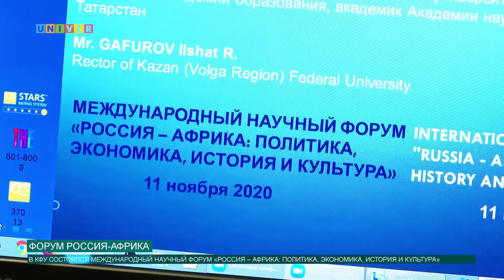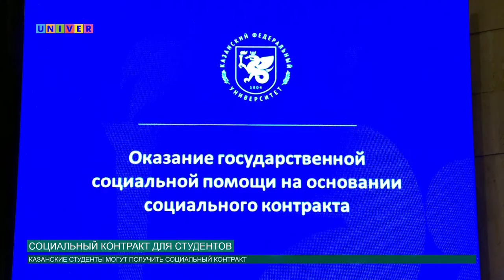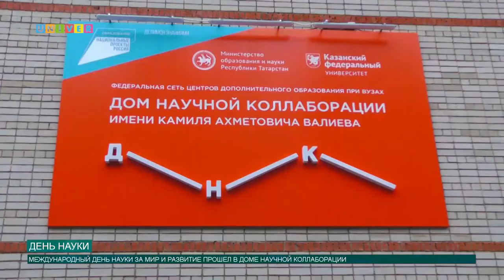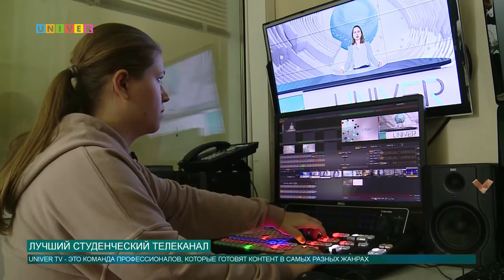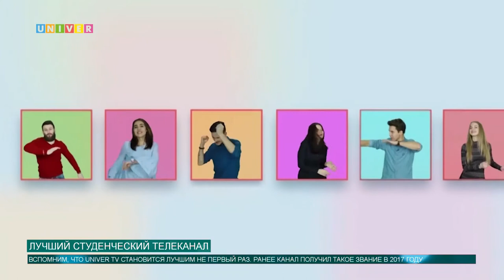Новости КФУ от 11.11.2020